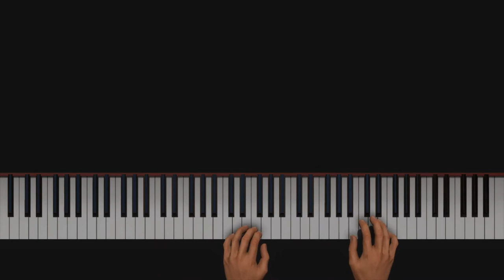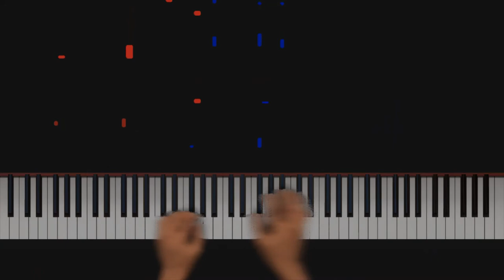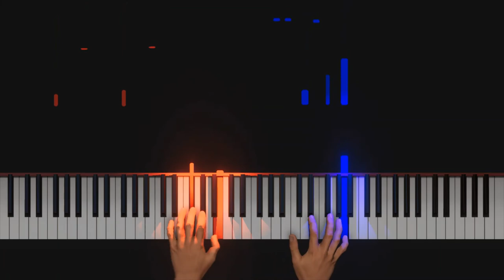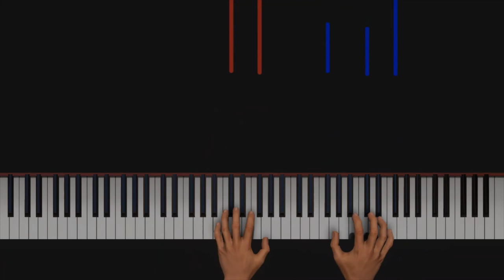AI plays Ornstein's Sonata No. 4 (Mvts. 1 + 2)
Ornstein wrote this sonata in 1918. This is Movement 1 and 2 of the piece. One of my favourites. Movement 1 heavily references Clair de Lune, and even has a proto-licc. Movement 2 is just lovely.
00:00 - Movement 1
04:39 - Movement 2